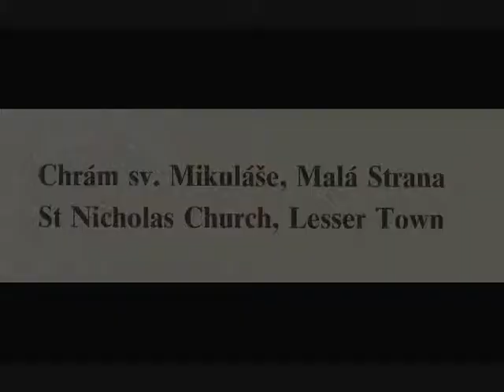Impressions from St Nicholas Church, Prague, Czech Republic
A photographic impression (with music) from the St. Nicholas Church in Prague, Czech Republic during my visit in 2008.